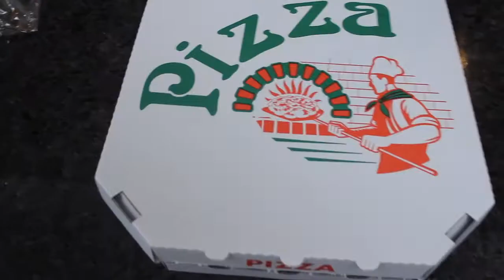BOXING DAY DEADLIFT PB! | 245KG/540LBS!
After only just failing 250kg on saturday, I new I definitely had one more big pull in me before getting back onto a structured program!